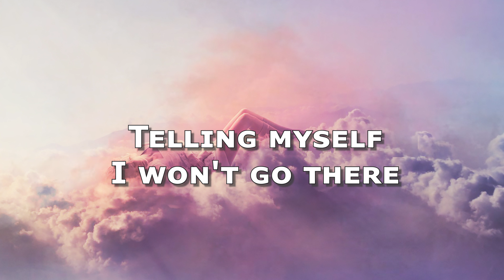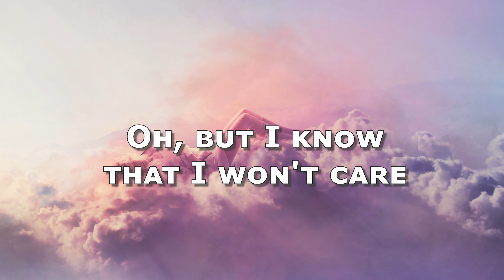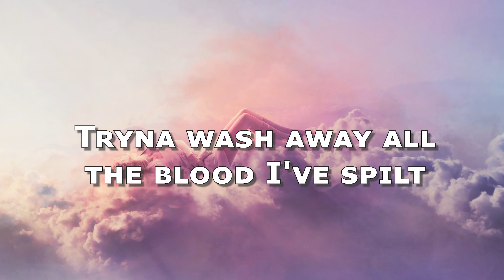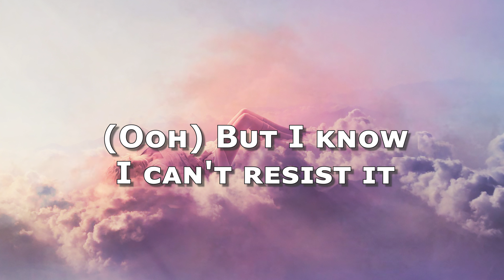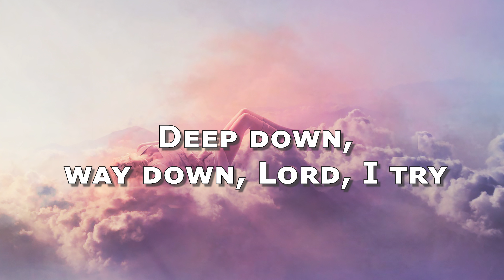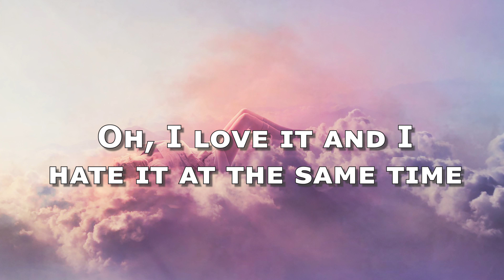David Kushner - Daylight Lyrics🍀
"Daylight" is a song by American singer-songwriter David Kushner. Kushner wrote the song with Hayden Robert Hubers, Jeremy Fedryk, and Josh Bruce Williams. Miserable Music Group released it, as the second single from his upcoming debut studio album, on April 14, 2023.

Daylight Lyrics